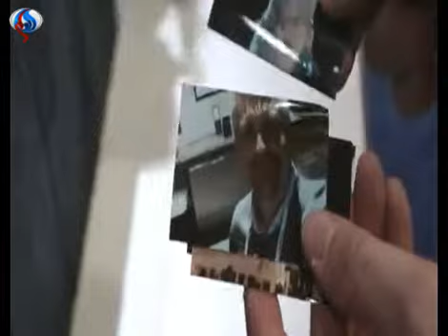كاميرا ذكية فورية تعمل بنظام التشغيل أندرويد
سیجنال:كشفت شركة “بولارويد” عن كاميرا ذكية للتصوير الفوري تعمل بنظام أندرويد وتدعم مُشاركة الصور عبر شبكات التواصل الاجتماعي أو طباعتها مُباشرةً من خلال الكاميرا نفسها على غرار كاميرات التصوير الفوري القديمة. الكاميرا تحمل اسم بولارويد سوشيالماتيك وتقدم حساسًا بدقة اربعة عشر ميغابكسل وكاميرا أمامية بدقة اثنين ميغابكسل وتحمل شاشة بقياس اربعة انشات ونصف. وبفضل دعمها لنظام أندرويد يُمكن للمُستخدم تثبيت تطبيقات شبكات التواصل الاجتماعي مثل فيسبوك وتويتر وإنستاغرام ومُشاركة الصور التي يقوم بالتقاطها مُباشرةً. كما تدعم الكاميرا الميزات الأخرى التي يقدمها أندرويد مثل إمكانية تصفح الويب واستخدام التطبيقات المتنوعة. وبفضل امتلاكها لاتصال لاسلكي يُمكن رفع الصور منها إلى الشبكات الاجتماعية أو إرسالها عبر البريد الإلكتروني مباشرة. تمتلك الكاميرا اربعة غيغابايت من مساحة التخزين الداخلية مع إمكانية زيادتها إلى اثنين وثلاثين غيغابايت عبر بطاقة microSD، كما تحتوي على طابعة مُدمجة بداخلها لطباعة الصور بقياس اثنين في ثلاثة ويُمكن شراء الورق الخاص بها بسعر خمسة عشر دولارا لحزمة تتألف من خمسين ورقة.
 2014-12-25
قناة العالم الإخبارية